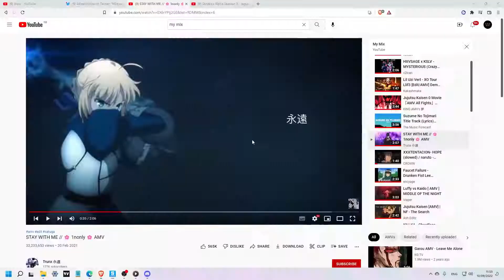1:19 sec The Sandbox Speedrun | Alpha Season 3 | Jaguar Friends Exp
1:19 sec The Sandbox Speedrun | Alpha Season 3 | Jaguar Friends Exp